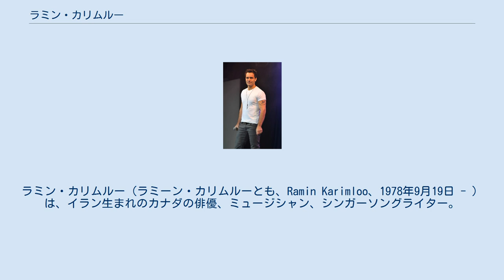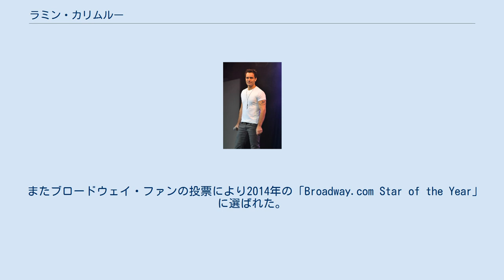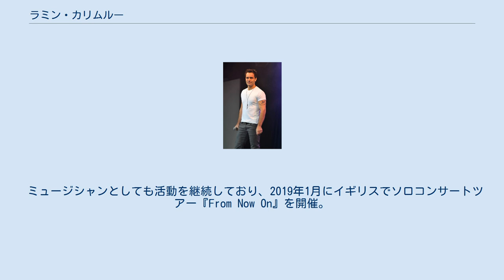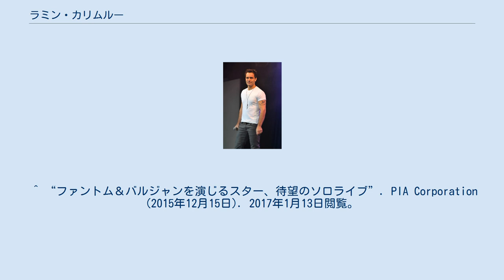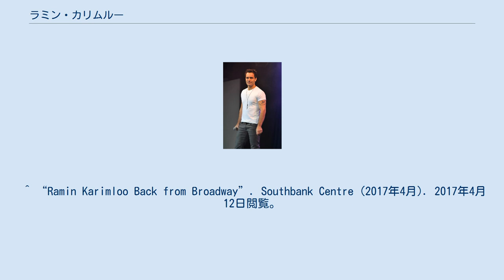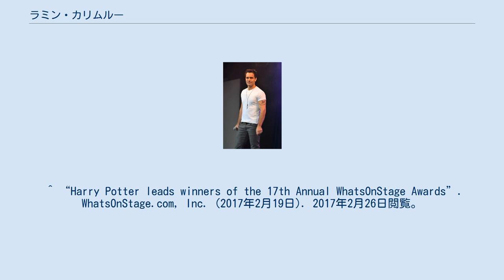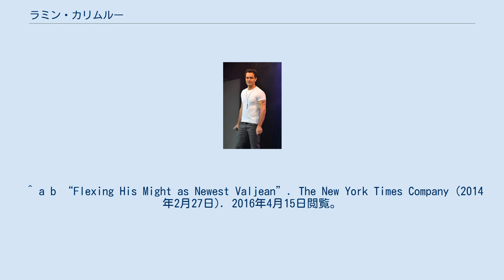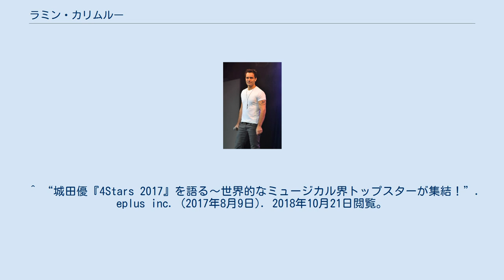ラミン・カリムルー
ラミン・カリムルー（ラミーン・カリムルーとも、Ramin Karimloo、1978年9月19日 - ）は、イラン生まれのカナダの俳優、ミュージシャン、シンガーソングライター。
ロンドンを本拠地とし、主にウエスト・エンドやブロードウェイのミュージカル舞台に出演している。
近年はテレビドラマに出演するなど映像にも進出している。
 正規の音楽教育は受けず、独学。
 船内のショーのパフォーマーとして雇われ、豪華クルーズ船に乗ってロンドンへ渡った。
 ウエスト・エンドでは2002年にデビュー。
2007年にウエスト・エンド史上最年少の28歳で『オペラ座の怪人』の主役に抜擢された。
 アンドリュー・ロイド＝ウェバーの作品に多く起用されており、『オペラ座の怪人』の続編となる『ラヴ・ネヴァー・ダイズ』や『オペラ座の怪人25周年記念公演』でも主役を演じた。
 2010年の『レ・ミゼラブル25周年記念コンサート』のアンジョルラス役、翌2011年の『オペラ座の怪人25周年記念公演』のファントム役、そして『レ・ミゼラブル』（ウエスト・エンド公演）のジャン・バルジャン役では批評家たちから称賛された。
 最優秀男優賞を数回受賞。
イギリスで名誉あるローレンス・オリヴィエ賞にノミネートされた経験をもつ。
 2012年には来日し、『オペラ座の怪人25周年記念公演inロンドン』のDVDおよびブルーレイディスク日本盤の発売記念イベントにてタイトルソングを披露した（詳細はリンクを参照）。
 『レ・ミゼラブル』（ウエスト・エンド公演）の後はライブツアーを行うなど、ミュージシャンとして活発に活動するようになった。
初のソロアルバム『Human Heart』を2012年にイギリスと北アメリカで発売（イギリス盤は『Ramin』、日本では『ラミン』というタイトルで2013年発売）。
2014年4月にはミニアルバム『The Road To Find Out - East』をリリースした。
 なおイギリスのコメディドラマ『THE SPA』に出演し、テレビ俳優としてメジャーデビューもしている。
 2014年3月からブロードウェイの『レ・ミゼラブル』リバイバル公演で主役を演じ、ブロードウェイ・デビューを果たす。
同役で第68回トニー賞ミュージカル主演男優賞にノミネートされた。
 またブロードウェイ・ファンの投票により2014年の「Broadway.com Star of the Year」に選ばれた。
 2015年10月から来日し、日本で初演となるハロルド・プリンスの新作ミュージカル『プリンス・オブ・ブロードウェイ』に出演。
さらに同公演終了後の同年12月には日本初のソロコンサート『ラミン・カリムルー ｉｎ コンサート』の開催が実現した。
 コンサートではミュージカルの曲とブルーグラスやカントリーなどのルーツ音楽を組み合わせたアコースティック・ライブを主に行っている。
 ラミンは自身の音楽ジャンルをブロードウェイとブルーグラスのミックスという意味で『ブロードグラス（Broadgrass）』と称している。
 2016年9月より、ロック・ミュージカル『マーダー・バラッド』のウエスト・エンド公演でトム役として出演。
 また2017年には再びブロードウェイの舞台に立ち、1997年のアニメ映画を舞台化したミュージカル『アナスタシア』で、舞台版オリジナルとなる悪役グレブを演じた。
 日本には公演やコンサートで複数回来日している。
2018年7月、ミュージカル『エビータ』のインターナショナル・ツアーによる来日公演（1978年初演時のオリジナル演出版）では、物語の語り手であるチェ役として日本公演限定で出演した。
 2019年、放送開始から20周年を迎えるBBC Oneの医療ドラマ『Holby City』にKian役としてレギュラー出演。
 ミュージシャンとしても活動を継続しており、2019年1月にイギリスでソロコンサートツアー『From Now On』を開催。
同年4月に日本においても同名のソロコンサートを行った。
 また2ndアルバムとしてミュージカル・カバー・アルバム『From Now On』を発売した。
 その他ニューヨークのB.B.キング・ブルース・クラブ＆グリルにおいて、2012年以降継続的にライブ・コンサートを行っている。
 一覧 201...